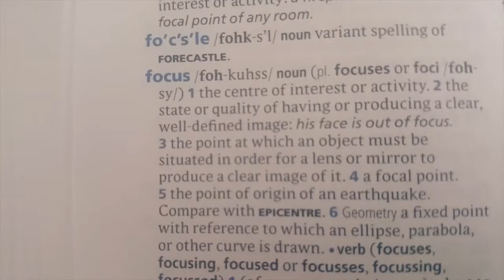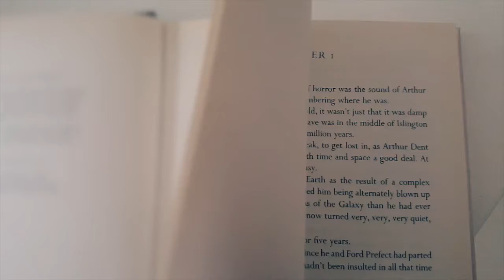Leeds Trinity - English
Information about the leeds trinity university english course.